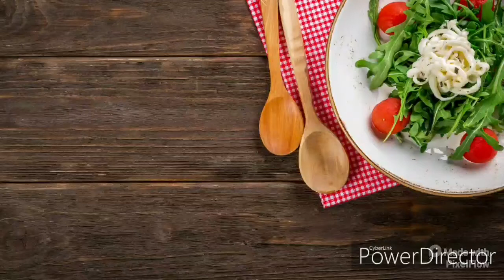Pepper rasam recipe | milagu rasam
Hi Friends,
Welcome back to Kaviya samayal.
Made healthy and easy receipe pepper rasam.
Type in Google u will see lots of health benefits of having rasam.

Hope you all will try and enjoy.